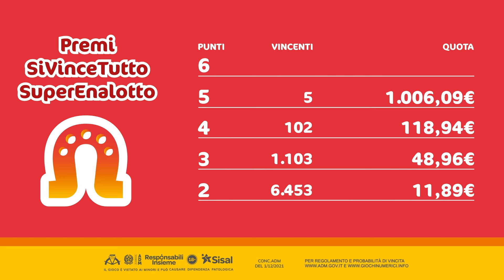SiVinceTutto SuperEnalotto - Estrazione e risultati 24/04/2024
Concorso 217/24, combinazione: 34, 55, 59, 71, 84, 89
Trovate i video delle ultime tre Estrazioni qui: